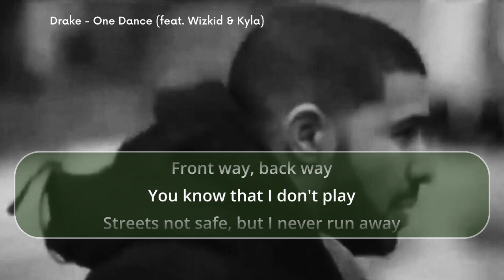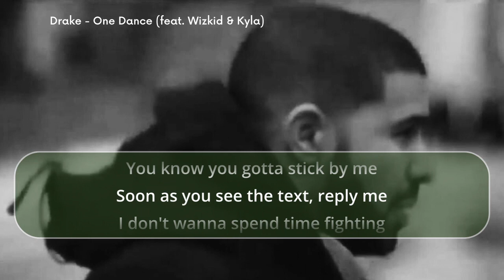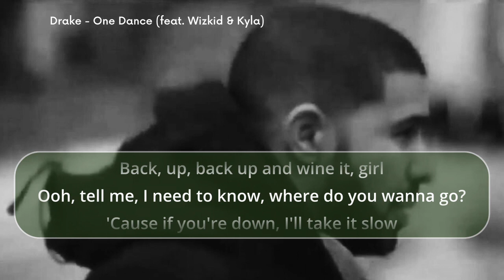Drake - One Dance (ft. Wizkid & Kyla) | Lyrics